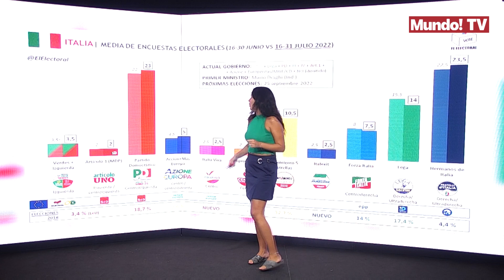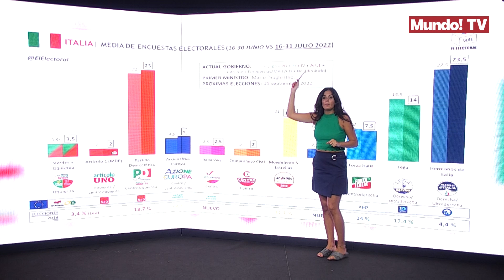Así avanzan las elecciones en Italia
Un día menos para las elecciones, un día menos para la probable victoria y un día menos para el seguro inicio de las hostilidades. El llamado bloque de centro-derecha italiano, que en realidad es una coalición con mucha derecha y escasísimo centro, ha cerrado el jueves en la Piazza del Popolo de Roma la campaña electoral, y de la actitud de sus protagonistas, del simbolismo escogido y de la falta de fe de sus seguidores y votantes se pueden sacar lecciones muy claras.